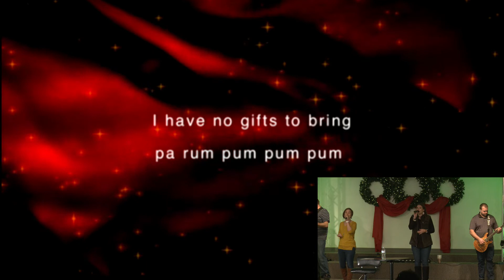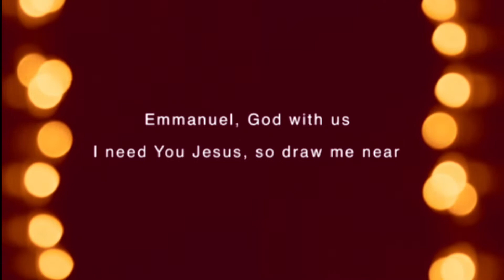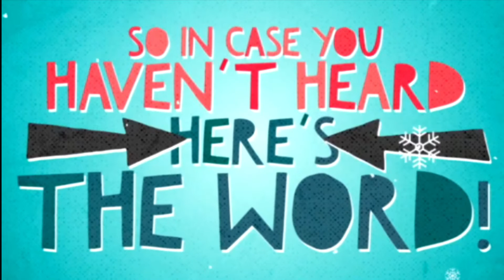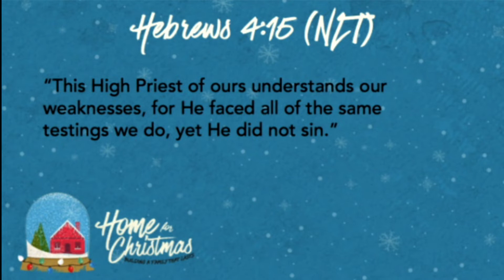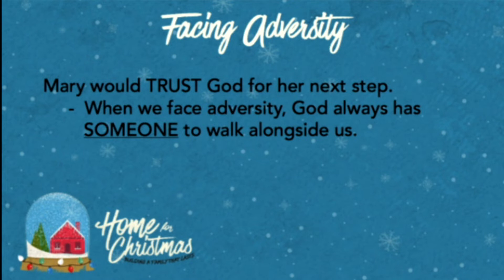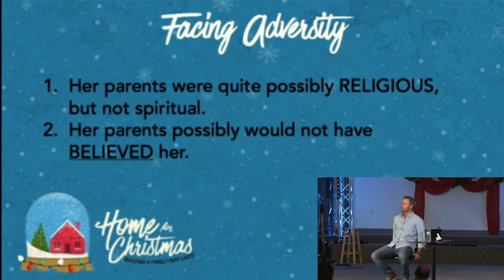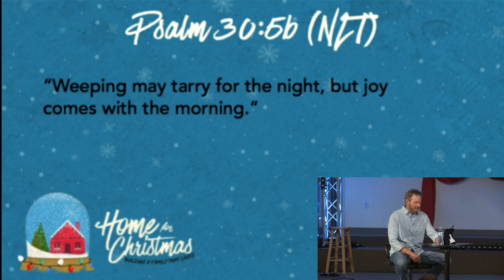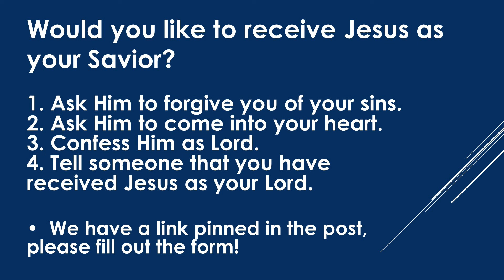Home for Christmas, Week Three, 12.15. 2020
Radford Worship Center rebranded to Compassion Church - Radford on 3.8.2020

New to Compassion Radford? Did you give your life to Christ Today? Or do you want to known what your next step may be?
Want to support the ministries at Compassion?

You can Text-to-Give by texting "compassionradford" at 77977 or send a check to:
1820 Second Street
Radford, VA 24141